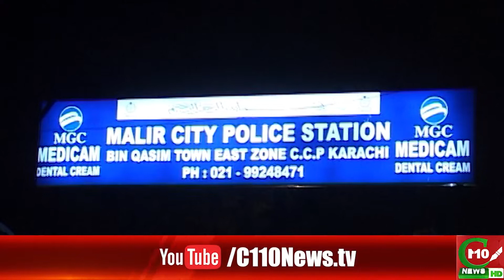MALIR: POLICE KI NAAK KE NICHY JUWAY KA ADDAH | C110NEWS HD | REPORTED BY TAIMOOR SHAKIL